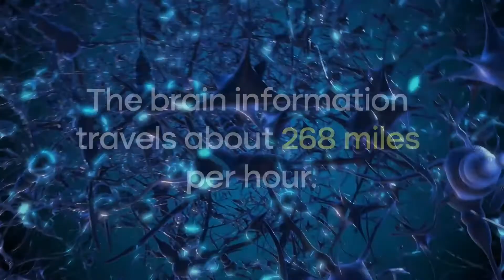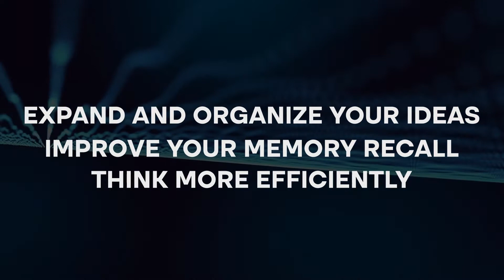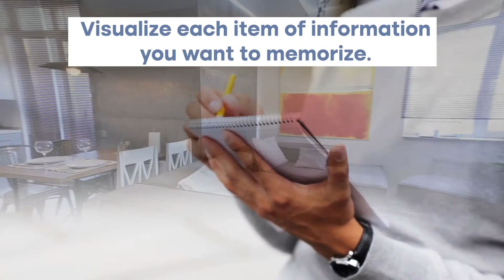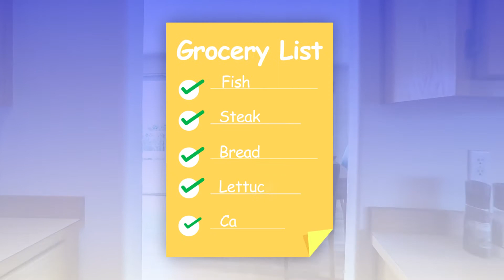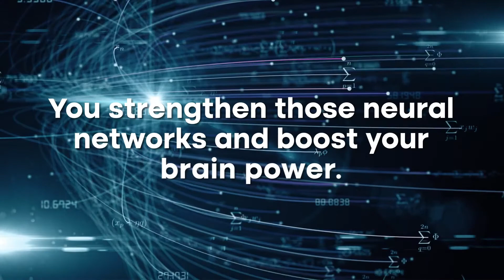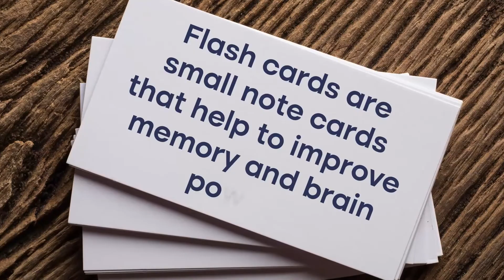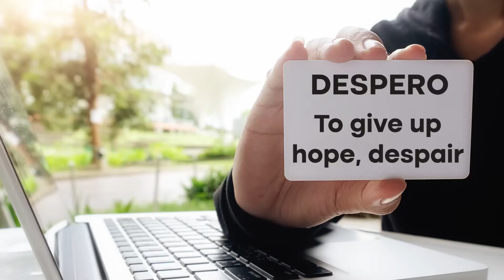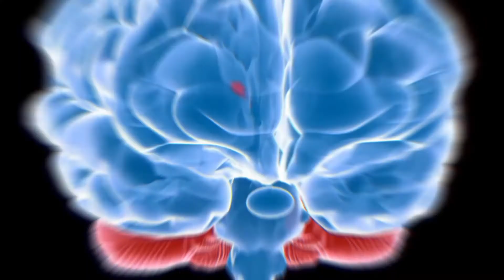5 Morning Habits Of Geniuses That Increase Brain Power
What are the morning habits that can boost your brain power?
► ► FREE BOOK: Brain Food Secrets: The 15 Best and Worst Foods For Your Brain
▶️ More Videos You Might Like:
🔎 Today, we're exploring the 5 morning habits of geniuses that can increase brain power. These will help you to expand and organize your ideas, improve your memory recall, and think more efficiently.
5️⃣ Use mind maps for planning and brainstorming
A mind map is basically a diagram that visually organizes information. Mind maps can really help to kickstart your ideas or get you organized for your day.

💡 Whether you’re organizing notes, brainstorming, or mapping out a to-do list, visually laying it out can be ULTRA helpful.

4️⃣ Use Loci Training
Also known as taking a memory journey, or the ‘mind palace’ technique, it involves using a familiar spatial environment to help you recall information.

3️⃣ Use rhyming for recall
By rhyming information, our brains can encode it more easily as your brain learns and remembers information through hearing.

💡 When you practice memory recall, you strengthen those neural networks and boost your brain power.

2️⃣ Use flash cards to challenge your brain
Flash cards are small note cards that help to improve memory and brain power by practicing information retrieval in a way that ‘tests’ your brain.

💡 Regular practice helps to create STRONG neural connections which improve brain power.

1️⃣ Prevent the ‘forgetting curve’ by regularly refreshing your memory
The forgetting curve refers to the idea that it’s harder to retain memories as time goes on.

So, it’s important to practice recalling new information as this ensures the information leaves your short-term memory to get encoded into your long-term memory.

💡 Every time you practice memory recall, think of it as a ‘workout’ for your brain that is making it faster and stronger.
⏰ Timestamps
01:17 ► Use mind maps for planning and brainstorming
02:12 ► Use Loci Training
03:54 ► Use rhyming for recall
05:38 ► Use flash cards to challenge your brain
06:41 ► Prevent the ‘forgetting curve’ by regularly refreshing your memory